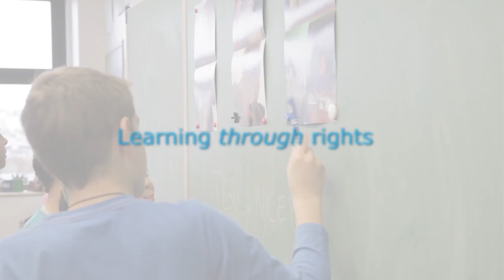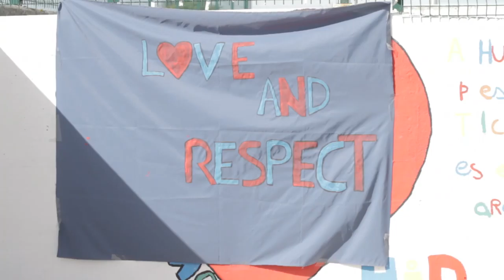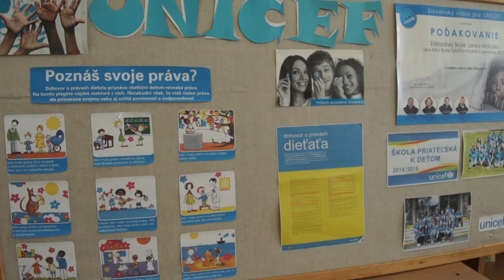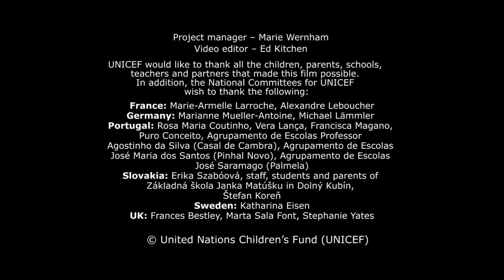3 How it works ST